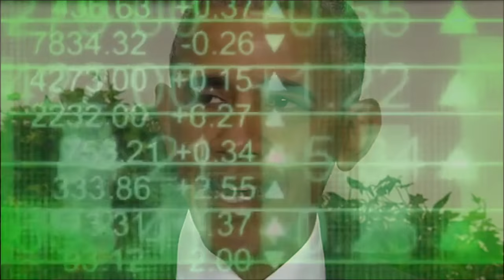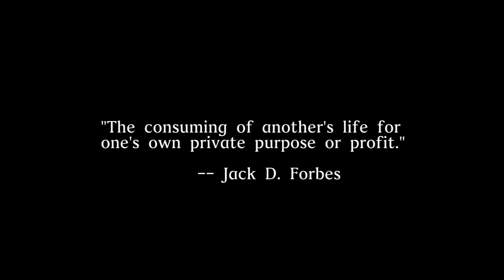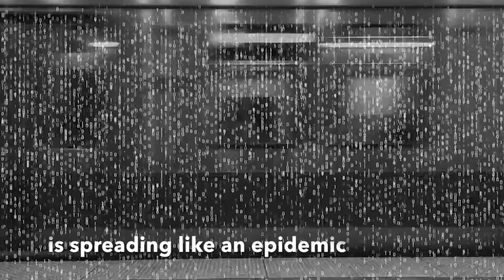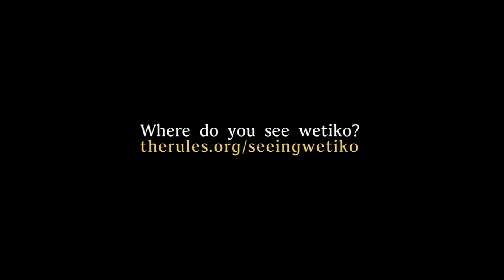Seeing Wetiko (English subtitles)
Why not join us in SeeingWetiko?